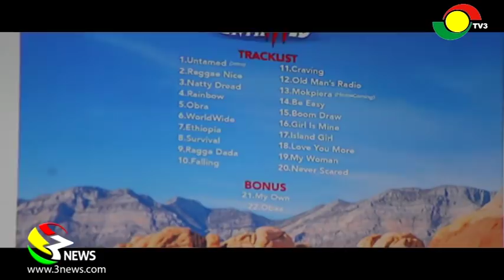Samini holds listening session for "Untamed" album